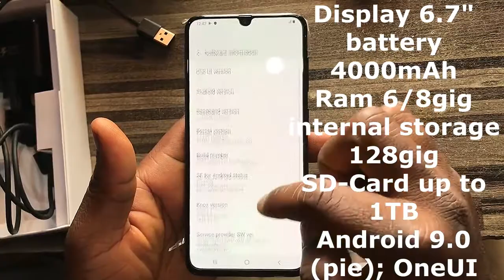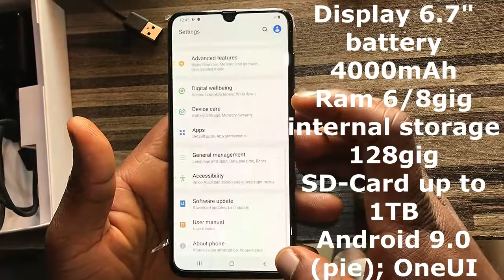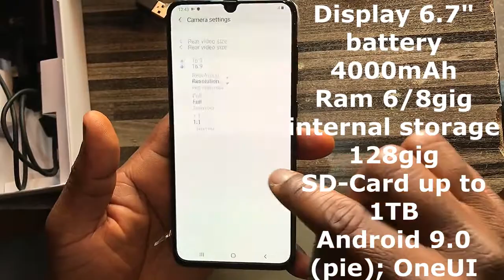Samsung Galaxy A70 2019 Un-boxing, First Impression and Review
Samsung Galaxy A70 UNBOXING & FIRST LOOK! Insane 4500 mah battery, 25W SUPER Fast charging, 6.7 Inch Display & More.